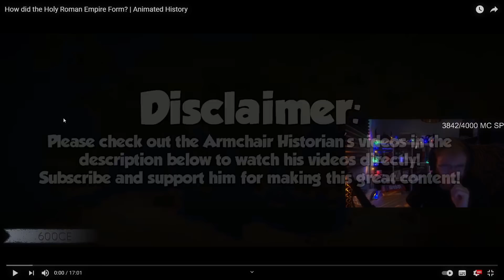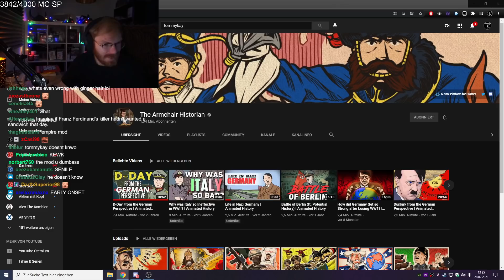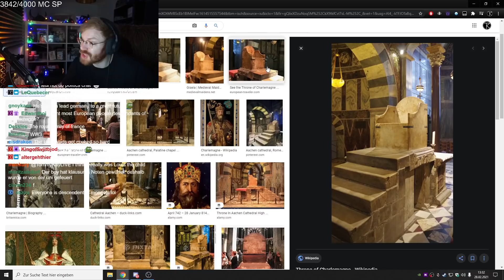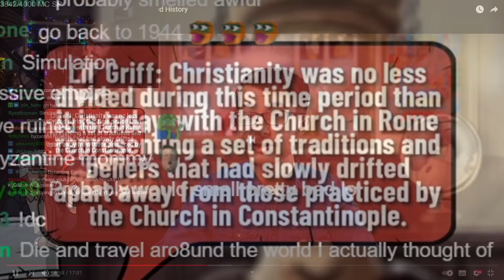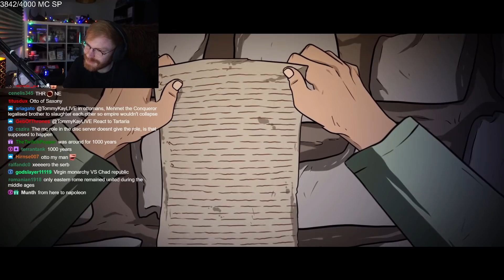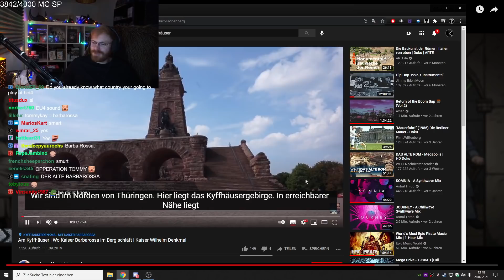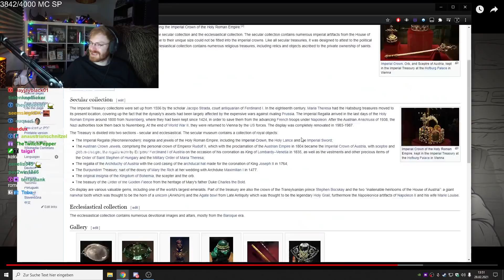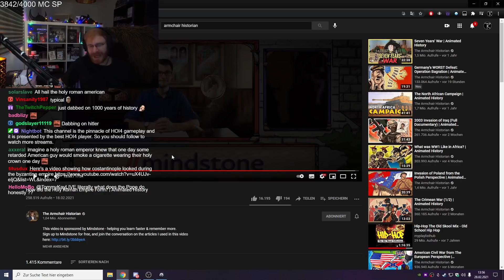GERMAN REACTS TO THE HOLY ROMAN EMPIRE! - TommyKay Reacts to The Armchair Historian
The Holy Roman Empire is known as one of the biggest imperial institutions during the Medieval Age. This "Empire" was full of different ethnicities, religions and cultures. It wasn't an empire in the true meaning of the word and more so of an institution, for the lack of a better word.
We all know a lot about the HRE but we don't really know how did it actually form. Its roots are traced back all the way from Frankish Kingdoms and from men like Charlemagne. Also how much the relationship with the Pope and the Church influenced this Empire and the Kingdoms of Central Europe. This is "How Did The Holy Roman Empire Form" by Armchair Historian!
REMEMBER! This is all educational and for entertainment! We will moderate comments, so behave yourself and keep it educational.

➤ SUPPORT US:
➤ Edited and produced by Markoni:
Thumbnail by Sewi!
Title: GERMAN REACTS TO THE HOLY ROMAN EMPIRE! - TommyKay Reacts to The Armchair Historian

Last Title: THE MOST BROKEN ASIAN ALLIANCE IN KAISERREICH! VIETNAM AND INDIA LIBERATE ASIA! - HOI4 Kaiserreich